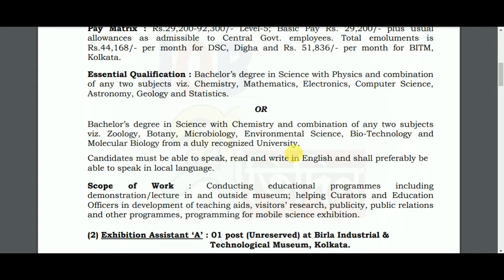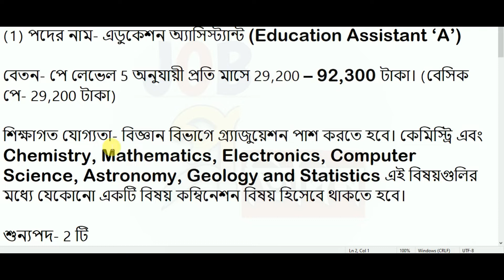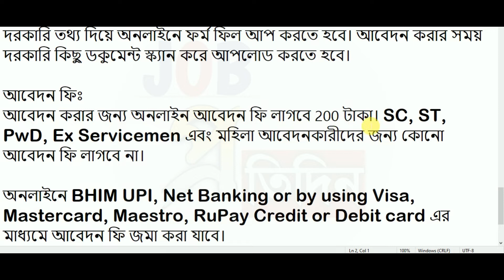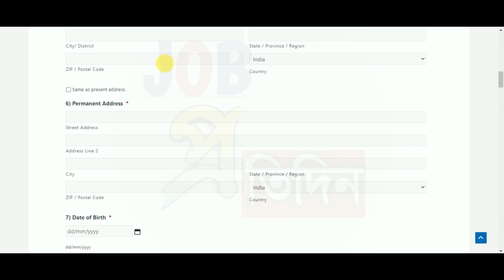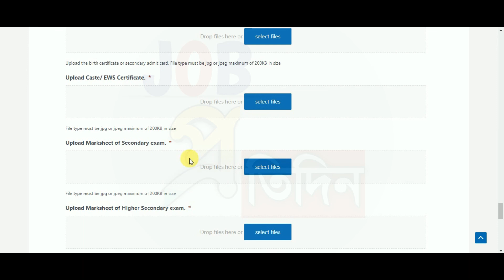📍রাজ্যের মিউজিয়ামে বিভিন্ন পদে কর্মী নিয়োগ ২০২২🔸WB Museum Recruitment 2022